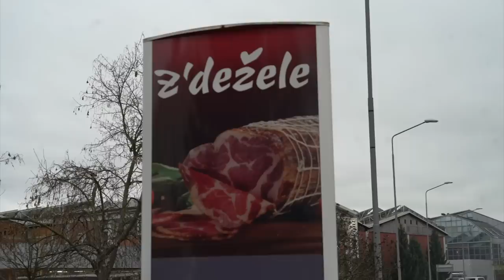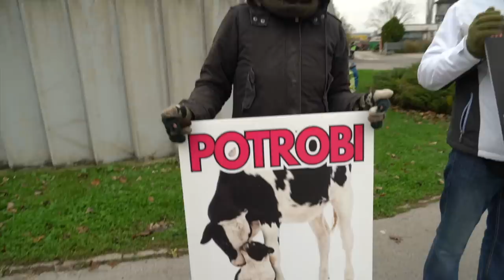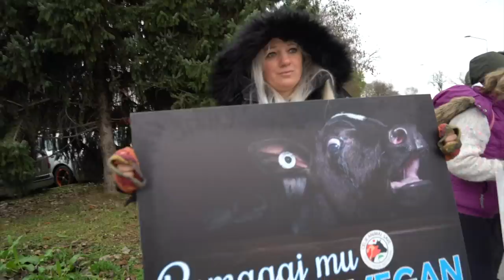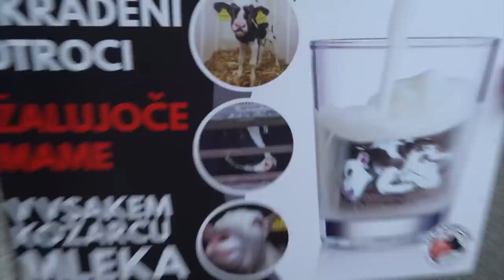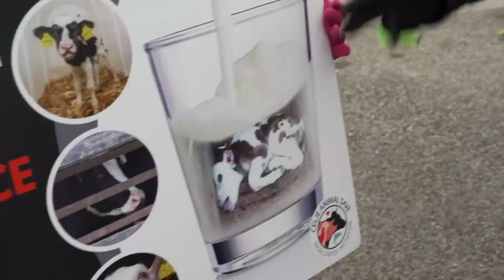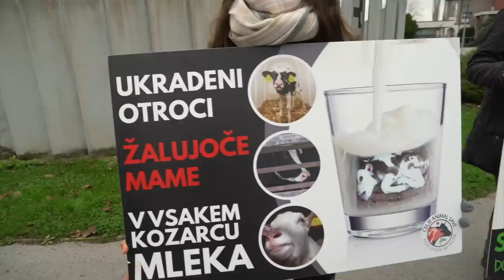TV PRESENTER CLAIMS VEGAN ACTIVISM IS 'TOO VIOLENT' [Part 1]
A vegetarian TV presenter meets Vegan activist Joey Carbstrong at a Slaughterhouse and begins to question the effectiveness of street activism.

Light up the world tour | Slovenia | Part 1

Featured group: Slovenia Animal Save

Edits: Chris Hines.

Filmed by: Abdullah Zeinab